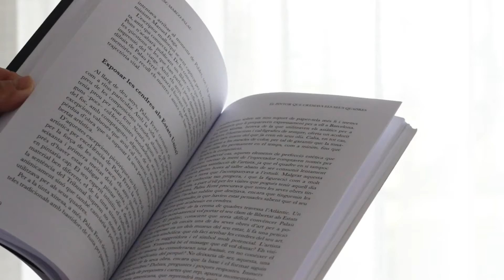L'Année Palau Ferré 2021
Ce 2021 nous fêtons le centenaire de la naissance du peintre, sculpteur et céramiste Maties Palau Ferré. 20 expositions thématiques, 100 actes territoriaux et plusieurs livres se souvient de l'art et des valeurs de l'un des artistes les plus uniques de l'art catalan du XXe siècle.

Cubiste et expressionniste dans l'utilisation des couleurs, Palau Ferré est l'artiste international des figures féminines aux yeux d'amande, arlequins et paysages printaniers, compositions mythologiques et natures statiques pleines de fruits et de fleurs.

L'Année Palau Ferré est une commémoration officielle du gouvernement catalan. Une année très intense que nous vous invitons à découvrir !